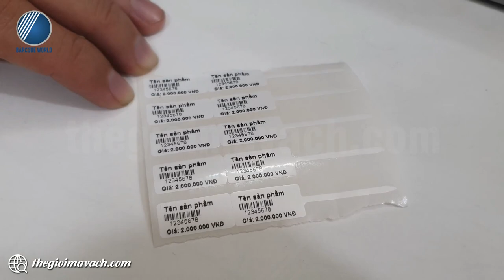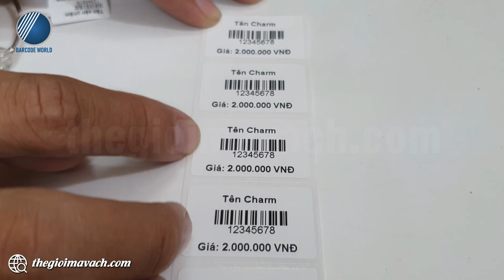Demo máy in tem vòng charm, tem vòng tay RING 408PEI+ (203dpi, cổng LAN)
🌷 In tem dán vòng charm, tem dán vòng tay giúp dễ dàng trong việc quản lý, thống kê sản phẩm và khách hàng chủ động hơn trong việc lựa chọn mua.
🌷 RING 408PEI+ là chiếc máy in tem dán vòng charm để bàn cung cấp khả năng in ấn linh hoạt, hiệu suất cao mà người dùng không nên bỏ qua.
🌷 Máy in tem dán vòng charm RING 408PEI+ cung cấp đầu in 203dpi với tốc độ in lên đến 152mm/s.

🌸 Trong video, chuyên viên kỹ thuật của Thế Giới Mã Vạch gửi tới bạn khả năng làm việc thực tế của máy in tem dán vòng charm RING 408PEI+.
Nội dung video gồm các phần như sau:
- 00:47 : In test tem dán vòng kiểm tra chất lượng in của RING 408PEI+.
  + 01:37 : Hướng dẫn cách dán tem vòng charm cho người mới.
- 03:30 : In tem dán hộp trang sức, hộp đựng vòng tay bằng RING 408PEI+.
- 04:48 : Giới thiệu về RING 408PEI+
- 07:06 : Giới thiệu cổng kết nối của RING 408PEI+.

👉 Thông tin và thông số kỹ thuật chi tiết của máy in tem dán vòng charm RING 408PEI+